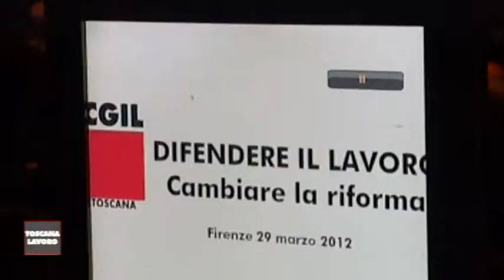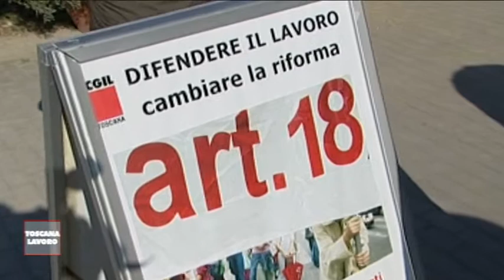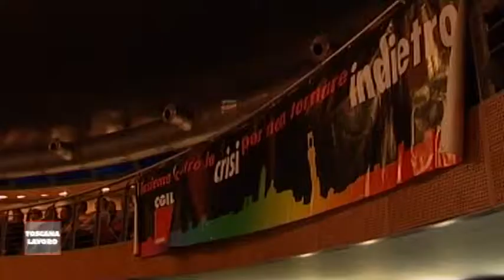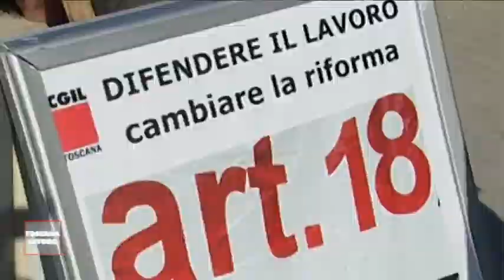Toscana Lavoro 29.3.2012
- ANZIANI ATTIVI, NON E' FACILE.
  Inchiesta sull'invecchiamento attivo.
  A cura di SPI Cgil Toscana.
- DIFENDERE IL LAVORO, CAMBIARE LA RIFORMA.
  Obihall di Firenze. Attivo Quadr e delegati Cgil Toscana.
  Servizio a cura della CGIL Toscana.